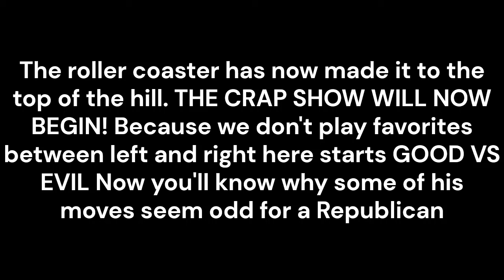ENJOY THE SH*T SHOW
Note for YouTube's review team, Our goal is to educate the public, inform our audience, and raise awareness.

Get your preps organized and FEAR LESS with the Ultimate Prep System (online and offline versions available)
Organization Preps
2.5 Inches Eye Hooks Screw - 10 Pcs Stainless Steel Heavy Duty Eye Bolts Screw in, 200 Lbs Capacity
30 Pack Heavy Duty S Hooks
3 Pack Laundry Room Organization Storage Containers
Lifewit 2 Pack Laundry Hamper Large Collapsible Laundry Baskets
Cleaning Preps Purex Crystals in-wash Fragrance and Scent Booster, Tahitian Breeze, 21 Ounce (Pack of 4)
Lavender Laundry Detergent Sheets, 240 Loads
Bounce Pet Hair and Lint Guard Mega Dryer Sheets with 3X Pet Hair Fighters, Fresh Scent, 130 Count
Vacplus Toilet Bowl Cleaner Tablets 12 PACK
AMAZE Ultra Concentrated Bleach Tablets [6 bottles]
Dishwasher Cleaner And Deodorizer Tablets - 24 Pack
Food Organization Preps
35pcs 8oz Plastic Juice Bottles with Caps
Airtight Food Storage Container Set - 28 Pack
Kitchen Storage Box Set of 4 Extra Large Airtight Food Storage Jars
Food Preps
4C Powdered Drink Mix Lemonade 6 Pack 4C Powdered Drink Mix Fruit Punch 6 Pack

MY LAWN AND TREE GUY GRATSCH LAWN MAINTENANCE AND TREE WORK (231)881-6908 ASK FOR JOHN